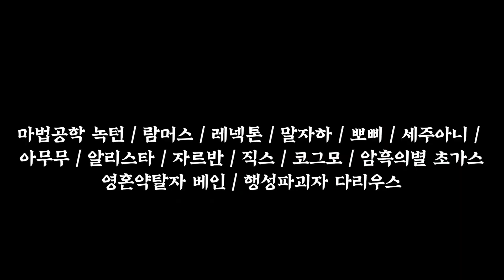신규 프레스티지 스킨 뽑기 [테스터훈]